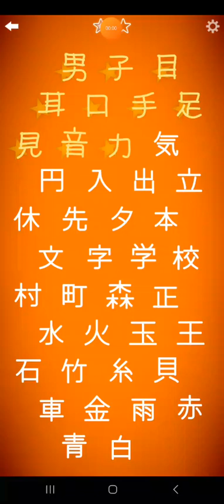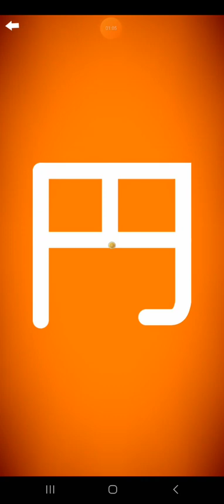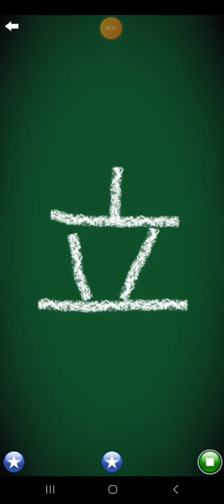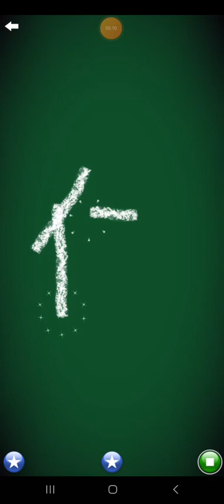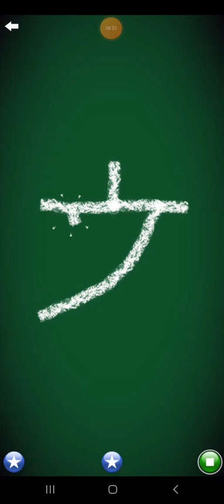Letter School Japanese Chinese #2 Style Characters Part 6: 気-文 (Gold)